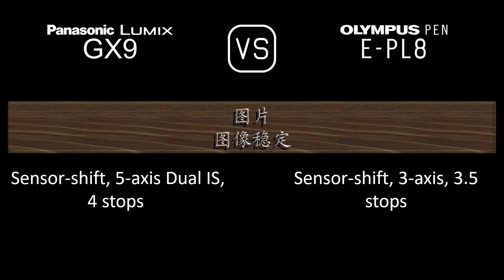Panasonic Lumix GX9 与 Olympus PEN E-PL8 的规格比较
本视频是 Panasonic Lumix GX9 与 Olympus PEN E-PL8 的功能概述和规格比较 (comparison of specifications)，希望对您有所启发。感谢您的支持。

00:24 推出
00:32 机身
00:41 传感器
01:05 图片
01:21 光学与对焦
01:50 屏幕
02:10 取景器
02:26 摄影功能
03:27 录像功能
03:43 贮存
03:47 连接性
04:16 物理特性
04:36 杂项